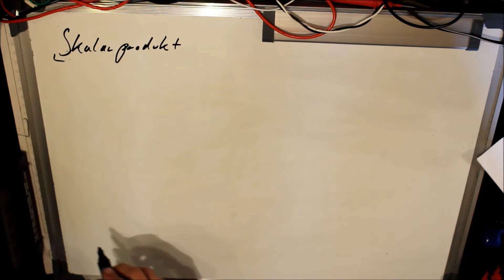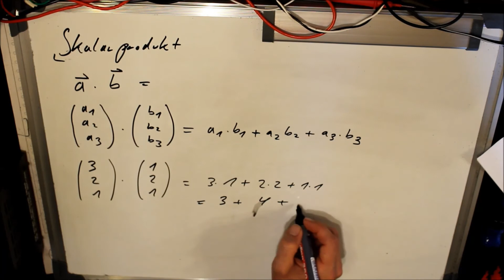Wie berechne ich das Skalarprodukt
Hallo Leute, heute zeig ich euch wie man ein Skalarprodukt berechnet.

(Anzeigen)